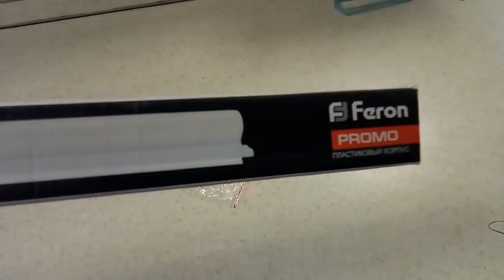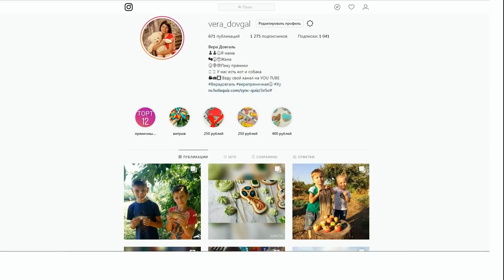♥Хуторянка ✔НОВАЯ ЛАМПА НА КУХНЕ ✔АФОНИНЫ ОБНОВКИ ✔ 26 сентября 2018